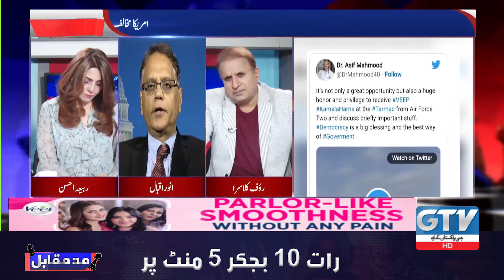Will Imran Khan Succeed in the Mission of getting the support of the Americans? | Mad E Muqabil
Will Imran Khan Succeed in the Mission of getting the support of the Americans? | Mad E Muqabil With Rauf Klasra | Senior Journalist Anwar Iqbal | GTV News